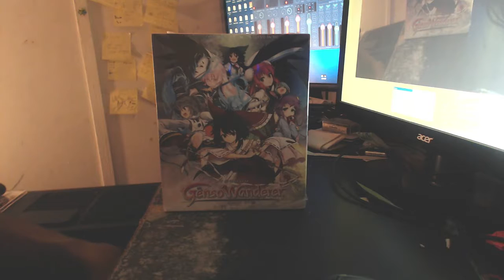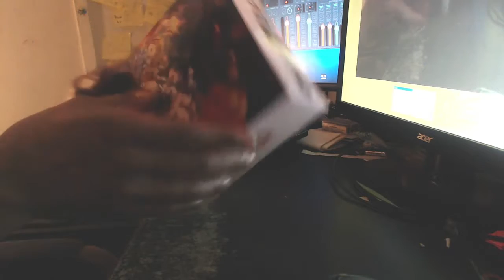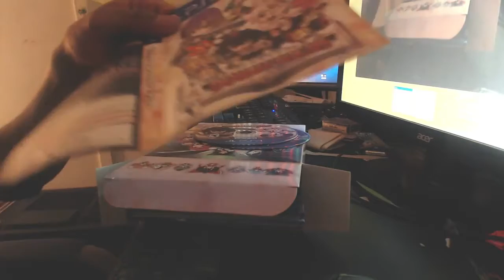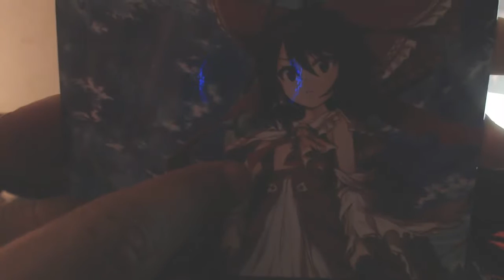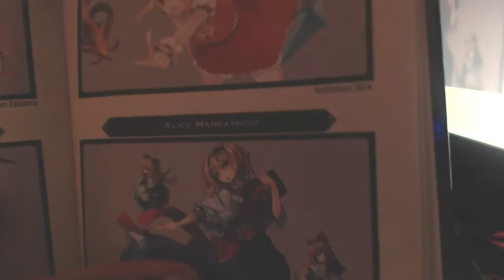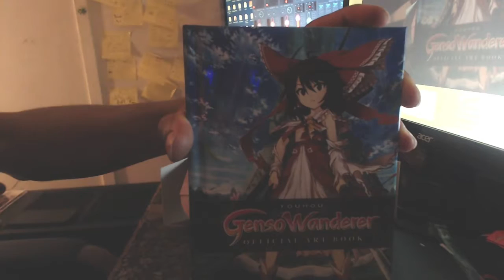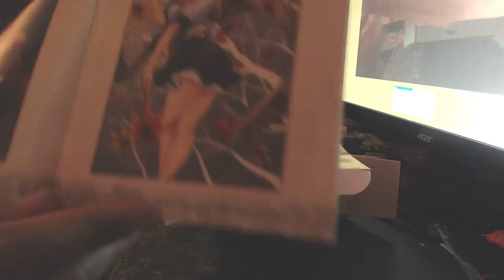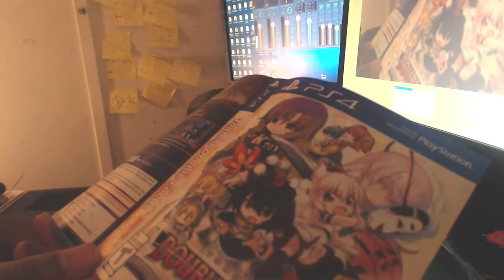Cthulhuman | Touhou Gensou Wanderer Limited Edition Unboxing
The holiness emitting from the Touhou disturbs Cthulhu. Hang tough big guy.